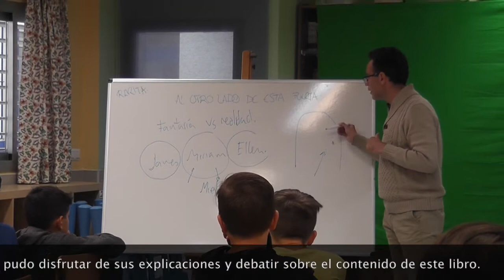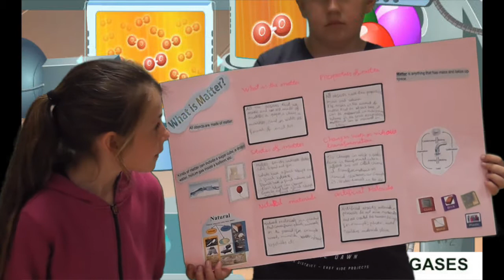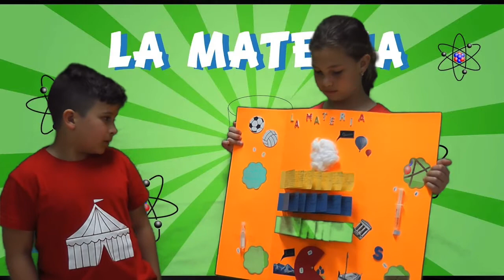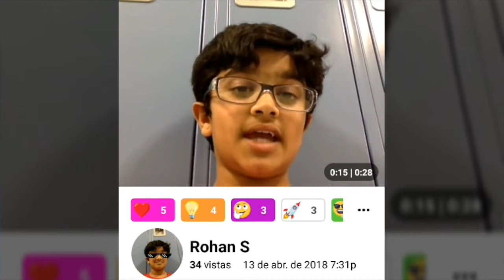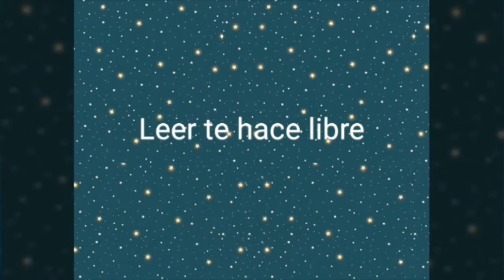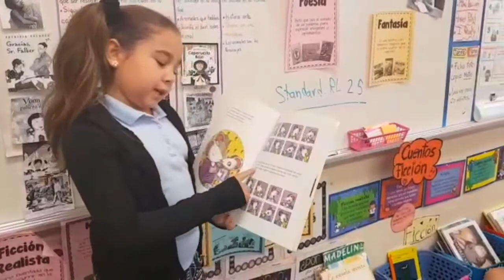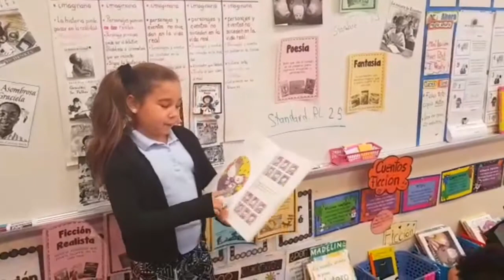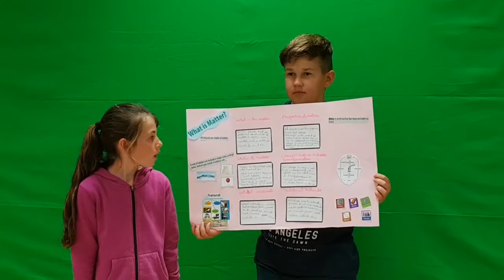García del Olmo News 6